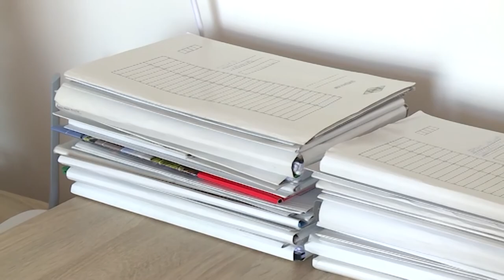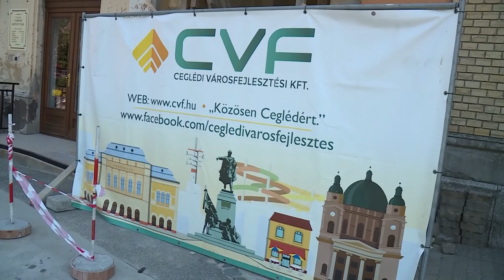CTV - A város önerős beruházásairól, a rövid-közép és hosszútávú terveiről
Adás: 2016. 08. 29. Háttér magazin - CTV

A város önerős beruházásairól, a rövid-közép és hosszútávú tervekről beszél mai háttér magazinunkban a Városfejlesztési Kft. ügyvezetője. Szebeni Dávid úgy fogalmazott: mozgalmas nyarat tudhatnak maguk mögött és az elkövetkező hónapok sem lesznek kevésbé unalmasak. A Köztársaság utcai óvodát teljesen felújította a város, és az Ordass köz munkálatai is a végéhez közelednek.